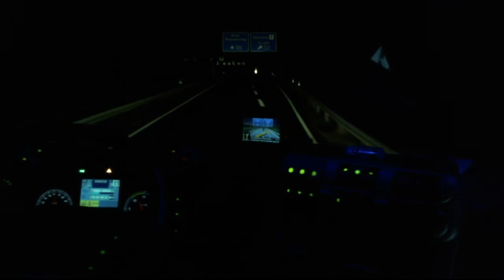007 BKF Spezial TNT 21 12 2015